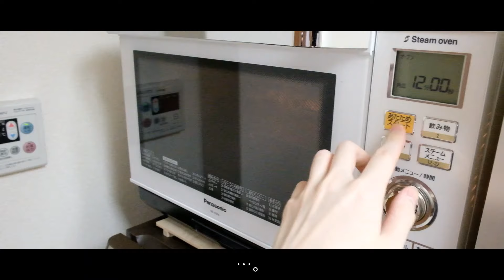飯道の八「ナスのパルミジャーノ-ADP」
目は空　舌は地
指三つ　折て　ADP

参考レシピ

　Emojoie Cuisine「夏のイタリアのお惣菜　ナスのパルミジャーナ」

使用BGM